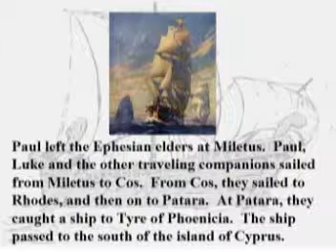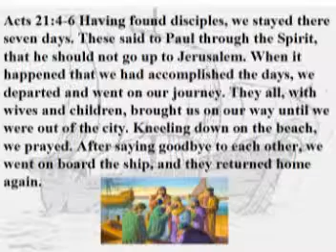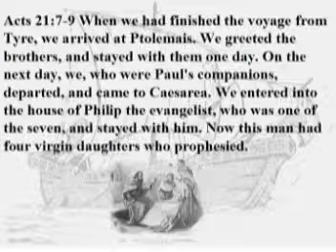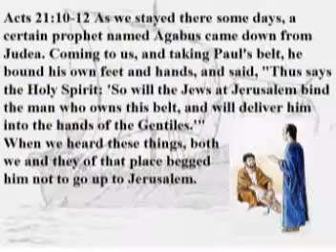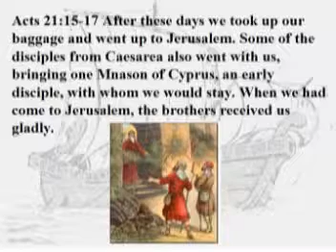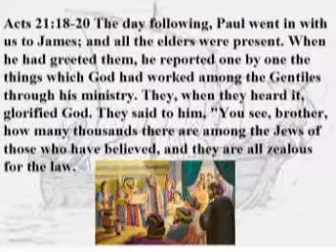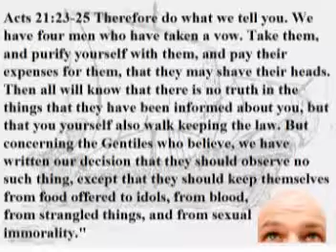Acts Chapter Twenty-One Lesson 22 pt1 VCD.mpg